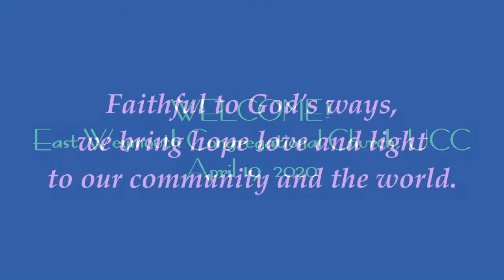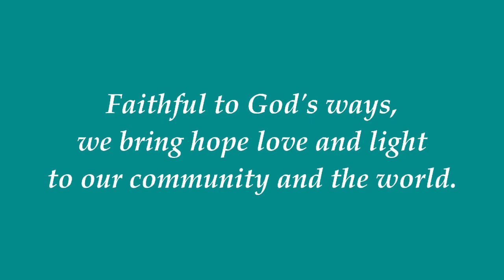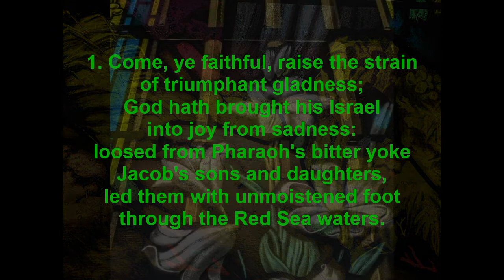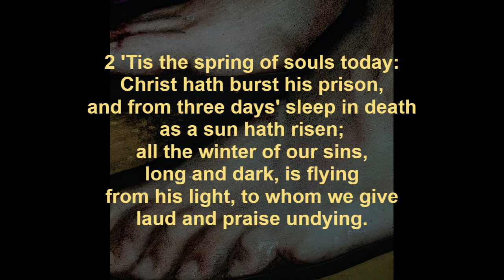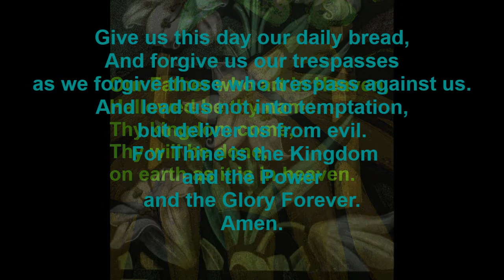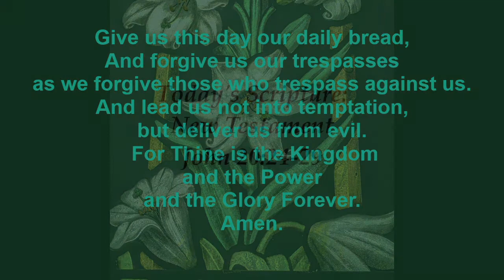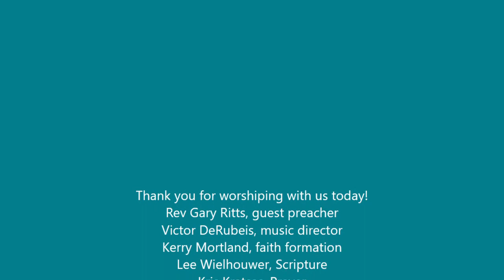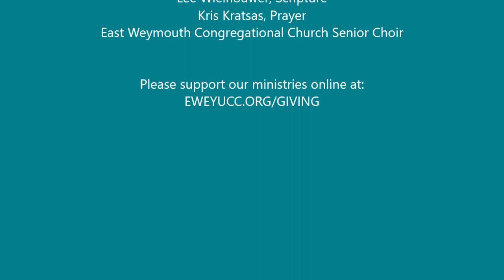Reassurance: First Sunday After Easter 2020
Join guest preacher, the Rev. Gary Ritts, as he looks to Winnie the Pooh and the great British poet William Blake for inspiration in exploring and explaining the Gospel story of Doubting Thomas.